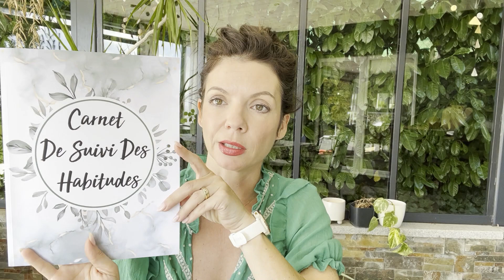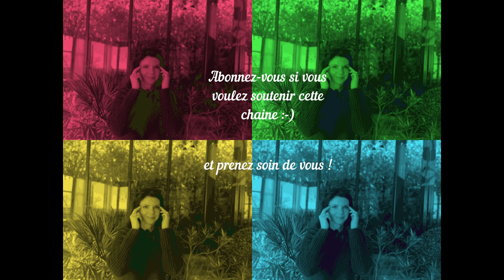10 HABITUDES QUI ONT CHANGE MA VIE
Dans cette vidéo je vous présente 10 habitudes dont certaines sont récentes  et qui ont véritablement changé ma vie. La dernière est surement la plus importante :-)
Dites moi en commentaires quelle est votre habitude qui a le plus changé votre vie? j'ai hâte de vous lire

- mon compte insta : @etrebienmaintenant